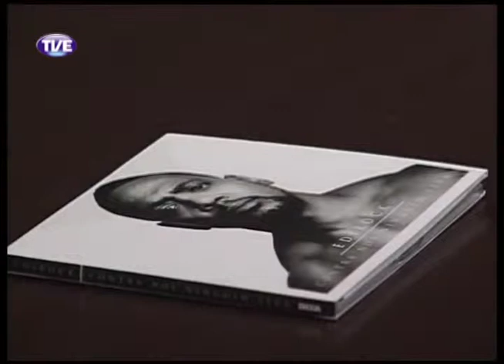Primeira Pessoa Edi Rock MC Parte 4